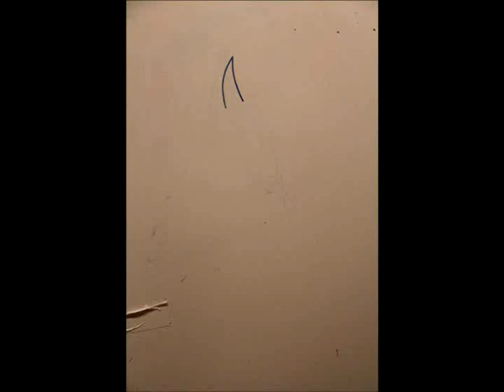Stuff The English Say To The Americans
Wanna know what to expect if your American and you meet a Brit. will now you know!!!